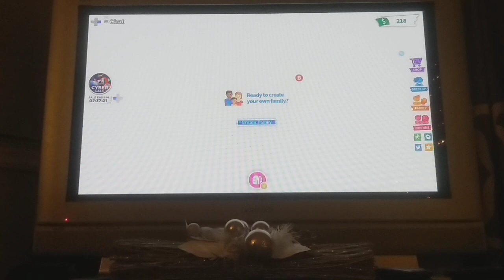Roblox adopt me part 1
We play roblox adopt me